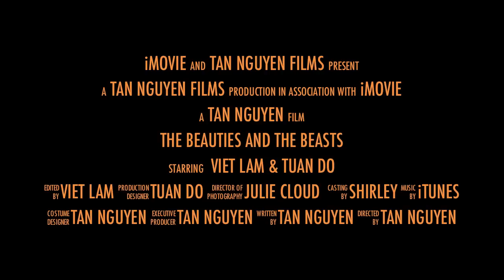The Beauties and The Beasts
Tan Nguyen Films presents "The beauties and The Beasts"

Directed by: Tan Nguyen
Casting by: Shirley
Director of Photography: Julie Cloud
Starring:
Viet Lam - The beauty 1
Tuan Do - The beauty 2
Yamaha R1 2009 traditional blue - The beast 1
Yamaha R1 2009 gold edition - The beast 2

Hope u have a great time =]]]